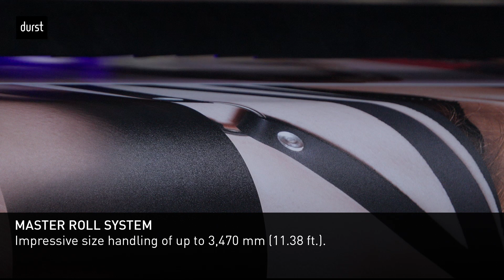P5 350 HSR - Master roll system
Effortless handling of rolls up to 635 mm (25‘‘) in diameter and 1,000 kg (2,205 lbs) in weight.
It accommodates both single and dual rolls, offering compatibility with diverse printing substrates for enhanced versatility. With an impressive size handling of up to 3,470 mm (11.38 ft.), this system opens new possibilities for large-scale graphics and banners, revolutionizing your printing projects.